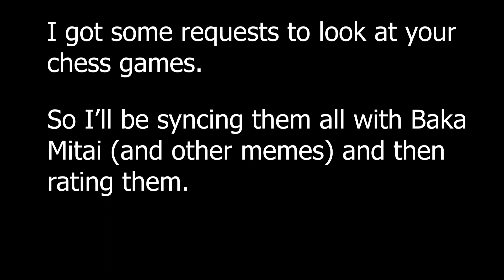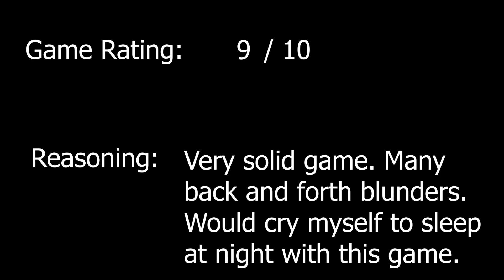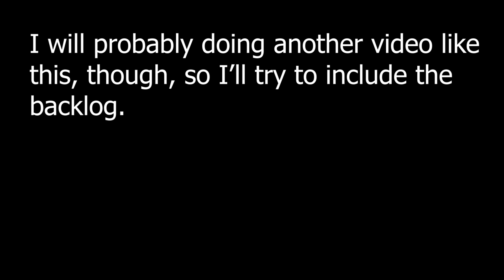Reviewing YOUR typical low elo chess games (baka mitai+)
In this video I look at a few typical low elo chess games I've been sent in the past weeks. I will edit them into baka mitai and other memes. What do you mean chess isn't relevant anymore? I'll never give up on my subscribers, or let them down.

why did i write that description please i just want views